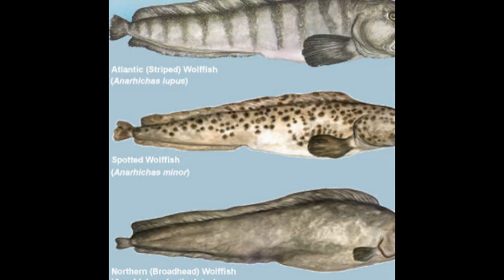Mundo Animal, Peixe Lobo.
O peixe lobo-marinho geralmente vive águas profundas e raramente é visto fora do fundo do oceano Pacífico e Atlântico.

Normalmente, a espécie tem cerca de 1 metro, mas o fisgado por Hiroshi medida perto de 2 metros.

💡 𝗔𝗽𝗼𝗶𝗲 𝗻𝗼𝘀𝘀𝗼 𝗰𝗮𝗻𝗮𝗹:
CHAVE PIX